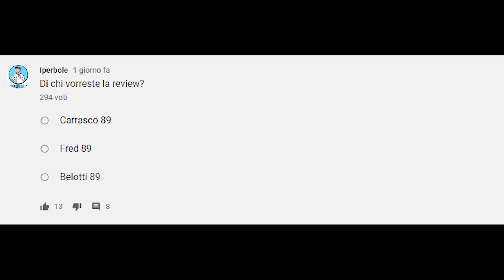REVIEW di FRED STORYLINE: Giocatore FORTISSIMO! FIFA 20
Ciao a tutti, in questo video vi porto la review di fred storyline.